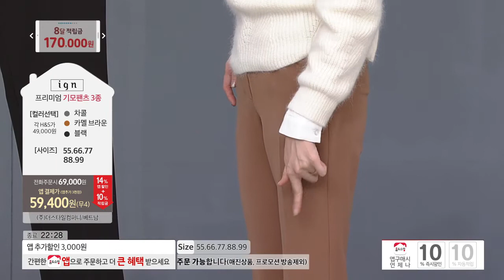[홈앤쇼핑] ign 파우더 기모 슬랙스 3종